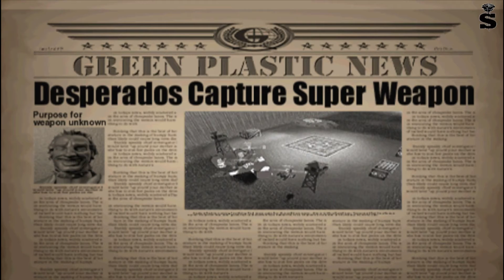Army Men Air Attack 2 Mission 16 BATTER UP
Mission 16 BATTER UP